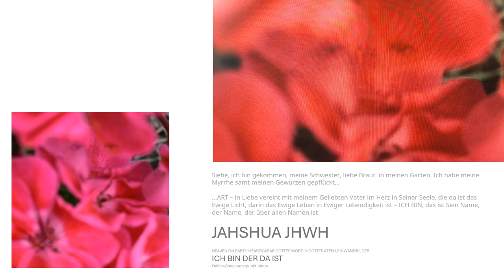Gottes Gegenwart Leinwandbild "ICH BIN DER DA IST" in der Art/in jeder Erscheinungsform der ICH BIN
Das in Gottes Gegenwart Foto Leinwandbild erhalten Sie in unserem punktpunkt.photo Online Shop unter den nachfolgendem Linkt